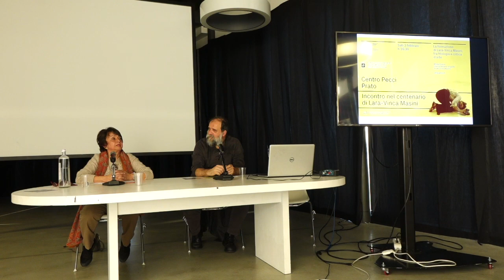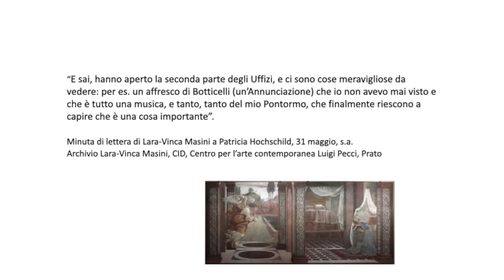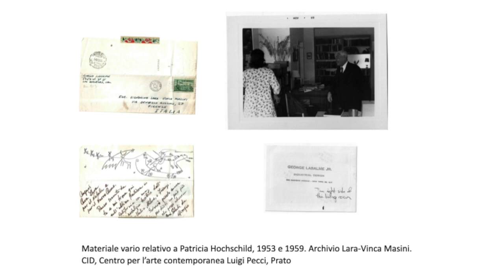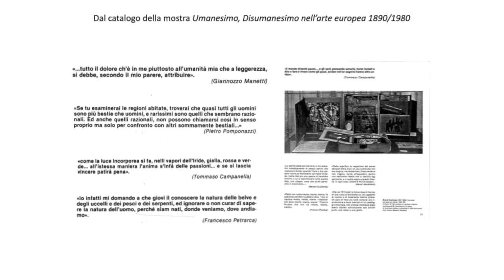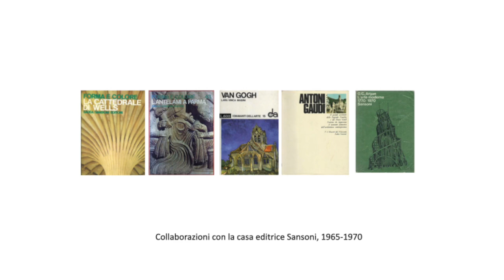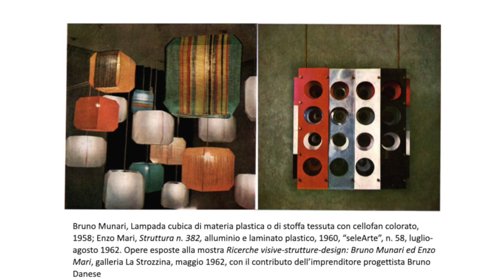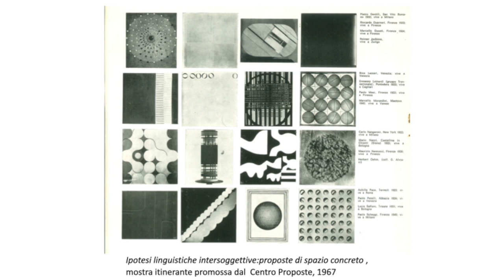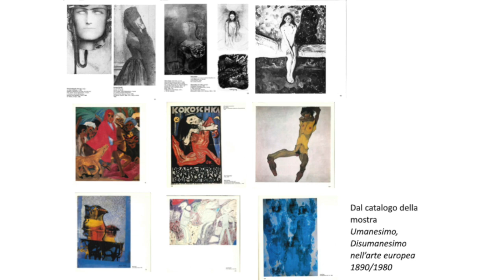La formazione di Lara-Vinca Masini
Sabato 3 febbraio 2024, al Centro Pecci, la storica dell’arte Mirella Branca, amica e biografa di Lara-Vinca Masini, racconta al pubblico la formazione e l’avvio della militanza critica della studiosa fiorentina, come premesse di una vita intera dedicata alle arti e del suo vasto e rigoroso archivio-biblioteca lasciato e oggi in parte esposto al Centro Pecci.

In un intreccio di memorie e dati documentari, Mirella Branca delinea per la prima volta la formazione giovanile di Lara-Vinca Masini, ricorrendo soprattutto ai preziosi carteggi oggi conservati al Centro Pecci. Emergono frammenti di un vissuto precedente alla sua attività di critica d’arte militante, avviata all’inizio degli anni Sessanta, in una connotazione più ampia, cresciuta fra tradizioni familiari legate all'ambito del restauro e passioni letterarie: il mondo che respirava, le amicizie di Lara da giovane. Risalta di più, in questi termini, l’aspetto di lei come formidabile e singolare figura di intellettuale, animata da una visione culturale a larghissimo raggio. Vengono a crearsi di conseguenza ulteriori spunti di riflessione per poter meglio comprendere i caratteri propri delle sue successive ricerche in ambito più strettamente artistico. Una volta tracciati i suoi anni giovanili, Branca racconta della propria amicizia con Lara, di conversazioni e discussioni d’arte, fino alla stesura del suo profilo su Wikipedia redatto dopo la sua scomparsa nel 2021.

L’incontro del 3 febbraio fa parte del ciclo di appuntamenti dedicati a Lara-Vinca Masini nel centenario della nascita della studiosa fiorentina, vera e propria “madrina” del contemporaneo in questa terra d’arte antica; un programma diffuso tra i principali musei e luoghi d’arte contemporanea della Toscana, sostenuto dal bando “Sistemi Museali 2023” della Regione Toscana.

Scopri il programma completo degli incontri dedicati a Lara-Vinca Masini